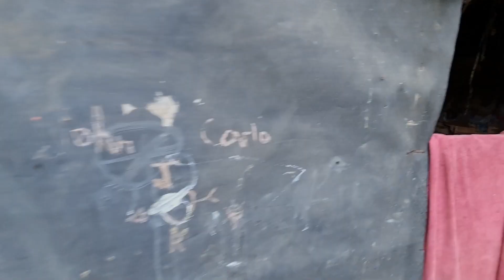Wala Kang Awa Tatay! Bakit Mo Sila Ginanito? Part 2